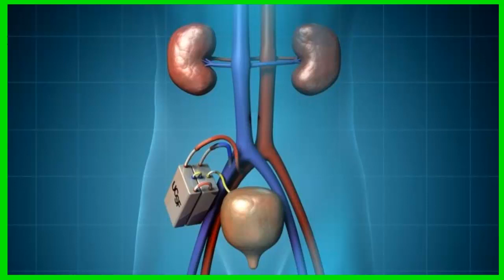Gracias al riñón biónico pronto ya no será necesaria la hemodiálisis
OBJETIVO DE ESTE CANAL  salud y belleza

En este canal de salud "SALUD Y BELLEZA 2017" encontraras remedios naturales de plantas medicinales y medicina natural para mantener la salud y disfrutar la buena vida.